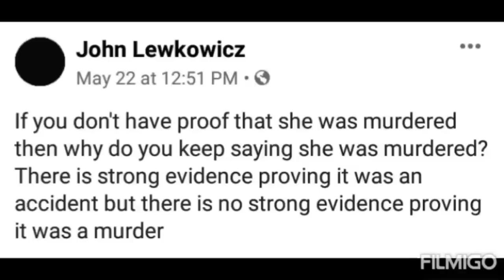J4K 2020 : MAN Says 'IT WAS KENNEKA'S DUMB FAULT' on What HAPPEN!!! ((Listen to this Wickedness))